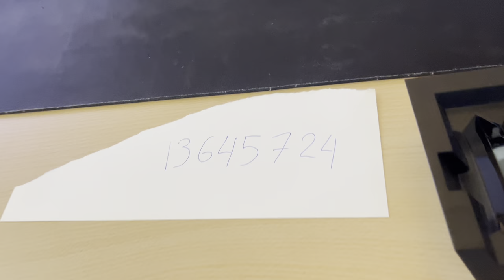20240822 140603000 iOS